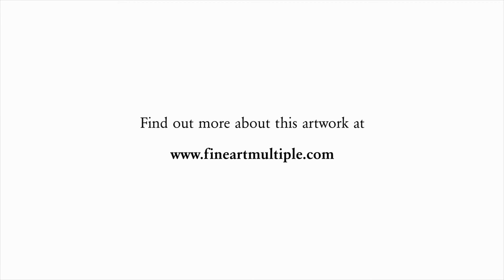FAM presents Hearring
In this video series we present individual artworks in brief from our platform fineartmultiple. Today we look at Laurie Anderson’s Hearring—a quirky hybrid object combining an earring and a sound message.